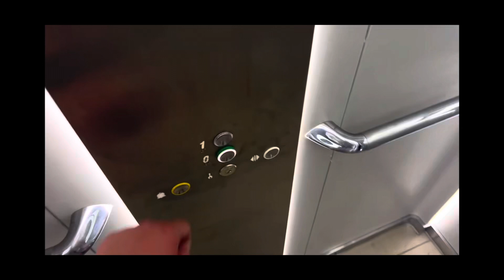2007 ThyssenKrupp up escalators at Shopping Mall Romford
This escalator only goes up to the first floor